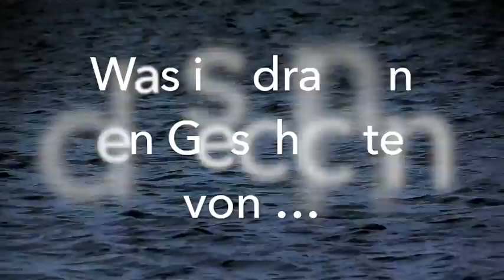Olaf Fritsche: Gibt es Geisterschiffe wirklich?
Wer glaubt schon an Seemannsgarn? An Geisterschiffe, Riesenkraken und Monsterwellen? Sind doch alles nur Mythen, oder?

Machen Sie sich auf eine Überraschung gefasst!

Gibt es Geisterschiffe wirklich? nimmt Sie mit auf eine Entdeckungsreise zu dem wahren Kern hinter den gruseligen Geschichten. Zu Phantomschiffen, die aus dem Nichts erscheinen und ebenso plötzlich wieder verschwinden. Zu Kalmaren, die mit ihren Armen bis in die Masten der Schiffe greifen könnten. Zu Meerjungfrauen, deren Existenz angeblich von der Regierung geheim gehalten wird. Zu Wellen, die so hoch sind, dass sie ganze Ozeanriesen verschlucken können. Und zu den wahren Geheimnissen hinter dem Bermudadreieck und dem sagenumwobenen Atlantis.

Olaf Fritsche berichtet unterhaltsam und kompetent, wie die Mythen der sieben Weltmeere entstanden sind und was die moderne Wissenschaft mit Bojen, Satelliten und Tiefsee-U-Booten herausgefunden hat. So viel sei verraten:

Sie werden sich wundern!